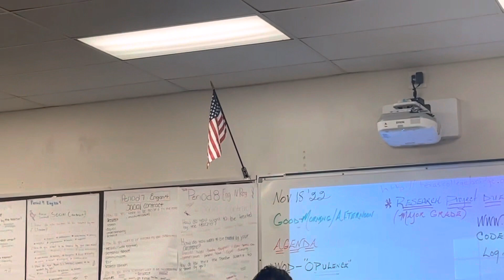A Suspense film i made for a grade…